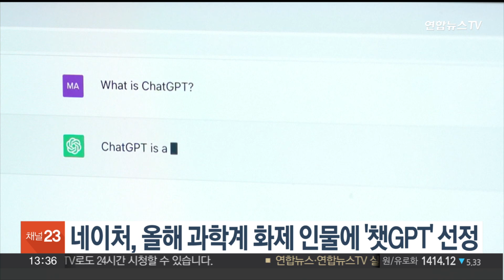네이처, 올해 과학계 화제 인물에 '챗GPT' 선정 / 연합뉴스TV (YonhapnewsTV)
네이처, 올해 과학계 화제 인물에 '챗GPT' 선정

국제학술지 네이처가 올 한 해 세계 과학계에서 큰 화제를 불러일으킨 인물을 선정하는 '네이처 10(텐)'에 10명의 과학자와 함께 생성형 인공지능 챗봇인 '챗GPT'를 선정했습니다.

네이처가 '네이처 10'에 사람이 아닌 기술을 선정한 것은 이번이 처음입니다.

리처드 모나스터스키 네이처 수석 피처 편집자는 "챗GPT는 올해 뉴스를 지배했고 그 영향력은 과학과 사회 전반에 미치고 있다"며 "챗GPT는 사람이 아니어서 '네이처 10'에 맞진 않지만, 생성형 AI가 과학 발전과 진보를 심오한 방식으로 변화시킨 점을 인정해 포함했다"고 선정 이유를 밝혔습니다.